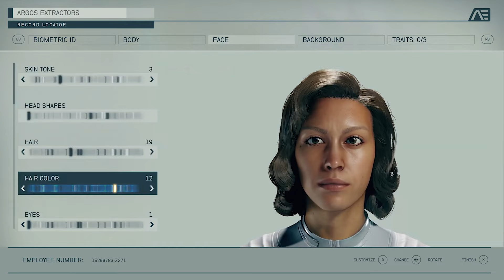NEW Todd Howard Interview - Starfield To Have REAL LIFE SIZED Planets, Fallout 5 Confirmed, TES VI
Brand new interview with Todd Howard that reveals some very interesting things about Starfield, The Elder Scrolls VI and FALLOUT 5!

00:00 - Intro
01:07 - No Leaks
01:14 - Procedural Generation & Real Life Scale Planets
02:36 - Most Hand Crafted Content Than Ever
03:54 - Planets = Dungeons
04:54 - Spaceship Gameplay Mechanics
05:52 - Character Background & Role Playing
07:06 - New Atlantis Biggest City Ever Built
07:49 - Constellation Earth & Alien Artifacts
08:32 - Longest BGS Main Quest Ever
09:11 - DLC, Modding & Creation Club
10:37 - Elder Scrolls VI & Fallout 5